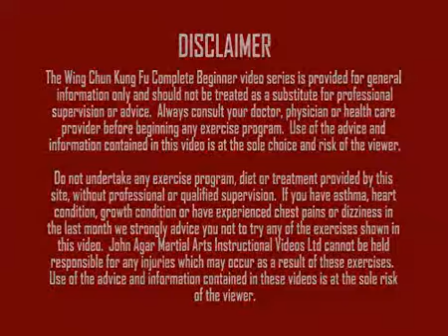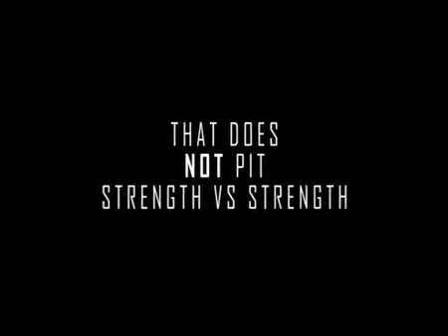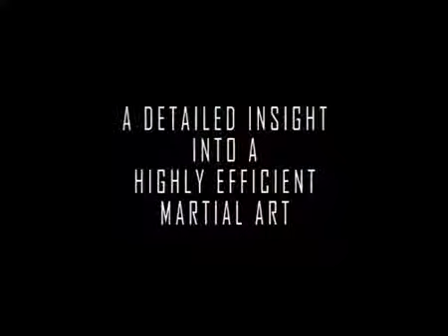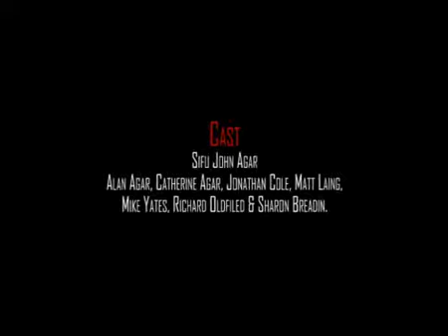Wing Chun Kung Fu Instructional Video Downloads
various video clips from Sifu John Agars latest video releases wing chun kung fu for the compleate beginner made in the North East of England , sifu agar has a series of four highly recommended ( world wide ) step by step instructional videos that can be downloaded straight to your home computer, please visit his web site for more details and to download martialartsinstructionalvideos.co.uk